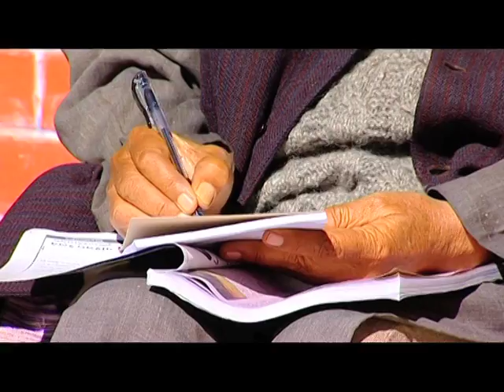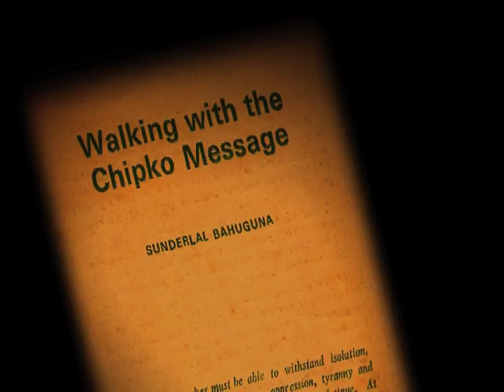Chipko Movement: An excerpt from the film "Reviving Faith"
'People knew that if the forests live, they too will live, their identity would live'. Listen to Chandi Prasad Bhatt- the man who led the Chipko movement from the front and saved the Himalayan forests from being destroyed.